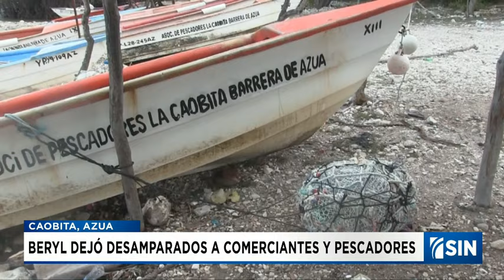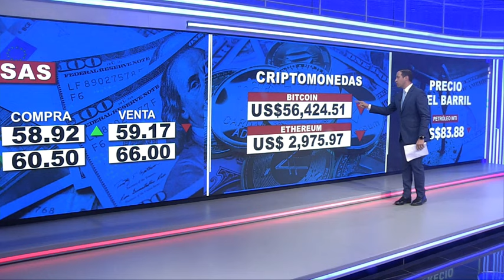EmisiónEstelarSIN: Efectos, Beryl y desamparados